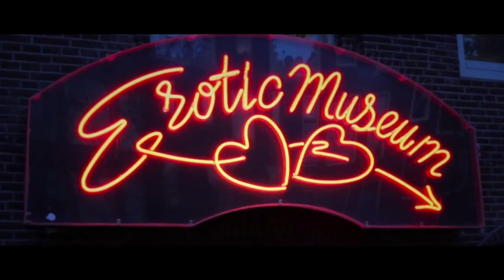Red District Lights / Okee' Dokee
Music Video "Red District Lights"  from our debut Album "Seeking Liberation".
Lyrics by Chrysa Messini
Directed By Yiannis Fanidis
Filmed at Photo Flash, Xanthi
Thanks to Rockmadness and Legend Radio 101.6 for their support
Thanks to guys from Meraki Cafe-Xanthi

Lyrics
-Dwelt too much
Upon my past
Excruciating the pain
It feels so lame
-Languished for love
Struggled for love
Jammed my bed
With those easy to get
-All work and no play
Makes Jack a dull boy
-Red district lights decay of the mind
Red district lights
-Tainted my soul
No luck at all
How long does it take
To wipe out a mistake
-Made a guess
Threw it in a river
Please catch my hint
And make it linger
Red district lights.
Decay of the mind red district lights...